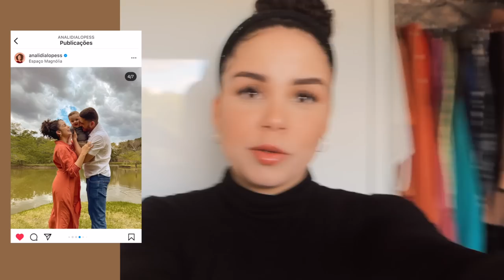Organizando o guarda-roupa, como está a dieta e conversa sobre constância... ✨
Onde encontrar os produtos usados:
A conquista das Virtudes
Protetor solar com cor Adcos
Corretivo Photoready Revlon
Pó Episol Color
Paleta Purple Niina Secrets
Monsieur Big Lancôme
Fixador de maquiagem Bruna Tavares
Lip Gloss Mariana Saad Océane